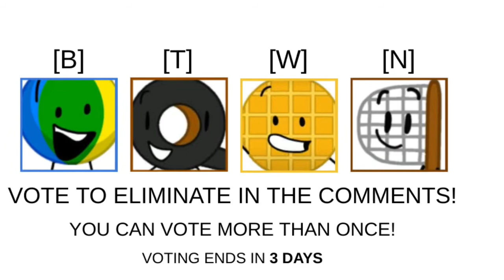BFLH Viewer Voting #11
Welcome to BFLH Viewer Voting 11. Vote in the comments which BFLH contestant you want to be eliminated for the game! You can vote more than once! Voting ends in 3 Days. BFLH is created by AnimationObjectShow.